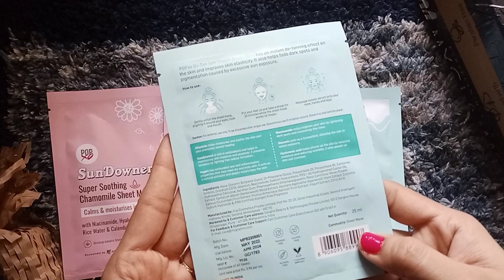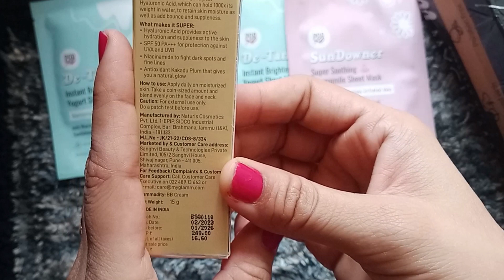Myglamm loot offer🔥unboxing | 4 sheet mask/3 liquid lipstick/ bb cream unboxing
Myglamm biggest loot offer back again 😳| 6 product only 199 rs ||

many videos of online reviews are also available on my channel.

search terms 👇
Myglamm huge make up haul
Worth रु15000 products रु250 only
myglamm loot offer unboxing 🔥48000 ke kroducts
K play compact powder
Lip volumizer
Loot offer unboxing
Pose highliter
k.play blush review
myglamm lit liquid matte lipstick
setting powder
myglamm lip volumizer